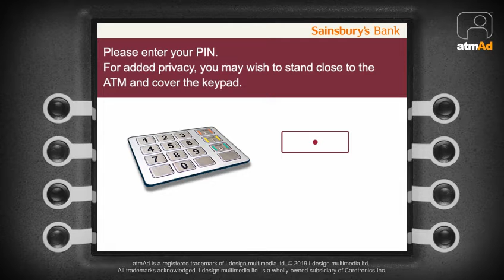atmAd Kelloggs Joyböl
Joyböl are back on our Sainsbury's cash machine screens reminding consumers that missing breakfast could be a thing of the past with their tasty breakfast bowls.